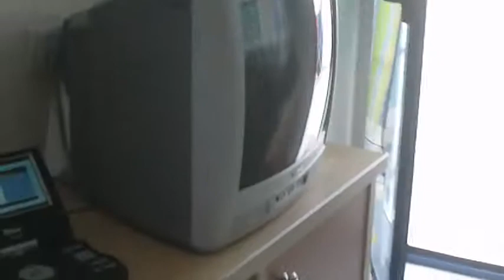IMAG0092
cino apartments